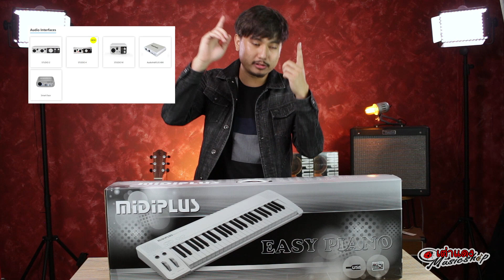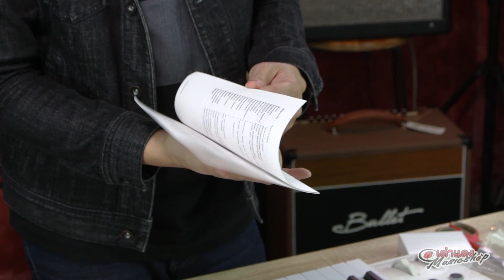Unbox l Midiplus easy piano มีเสียงในตัว 49keys 128 เสียง คุณพระ l midi controller l เต่าแดง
(แก้ไขข้อมูลในคลิป จาก 64 keys เป็น 49 keys ครับ)
 📌สนใจสั่งซื้อแบบเก็บปลายทาง ค่าจัดส่งฟรี พร้อมPromotion จัดเต็มคลิกเลย ของมีน้อย ด่วน

🔹คีบอร์ดใบ้ Midiplus Easy Piano

** รายละเอียดสินค้าเและ รูปภาพสินค้า คลิกเลย

-Midi Controller ยี่ห้อ midiplus รุ่น easy piano
จากราคา 5,500.- ลดพิเศษเหลือดเพียง 4,900.-

ดูรายละเอียดได้ที่

**ของแถมพิเศษ สำหรับลูกค้าร้าน เต่าแดงเลย!!!

-จัดส่งฟรี
-ประกันศุนย์ 1 ปี

► ดูรีวิวแบบละเอียด แบบ blog ได้ที่

► รวม Midi Controller ยี่ห้อ Midiplus  ทุกรุ่น ราคาถูก

►ดูMidi Controller หลายยี่ห้อ หลายรุ่น

►ที่อยู่ร้าน เต่าแดง คลิกเลย !!

ร้านอยู่แถว แยกสนามจันทร์ ใกล้ๆกับ มหาลัยศิลปากร นครปฐม

1.มาซื้อสินค้าด้วยตัวท่านเอง ที่ร้าน เต่าแดง อยู่แถว ม.ศิลปากร นครปฐม

Line Official   ► @taodang อย่าลืมตัว @ นะครับ

3.ดูรูปเครื่องดนตรีเพลิน

6 BLog สาระเกี่ยวกับดนตรี ความรู้ บทเรียน สอนดนตรี แบบฟรี ๆ

7 คลิปรีวิว สาระเกี่ยวกับดนตรีีีีีีีีีีีีีีีีี รับชมได้ที่

ขาย กีต้าร์ไฟฟ้า midi controller  Midiplus easy piano ในราคาถูก มีรัวิวให้ดูอย่างเป็นกันเอง

ตัวแทนจำหน่าย กีต้าร์ไฟฟ้า midi controller  Midiplus easy piano งานสวย  ราคาถูกที่สุด  สั่งซื้อได้ที่ | เต่าแดง